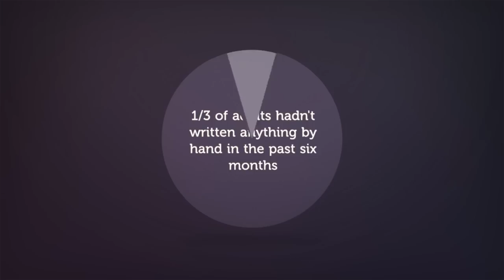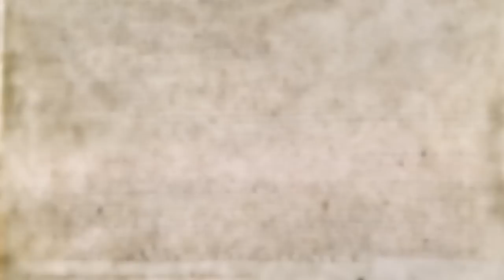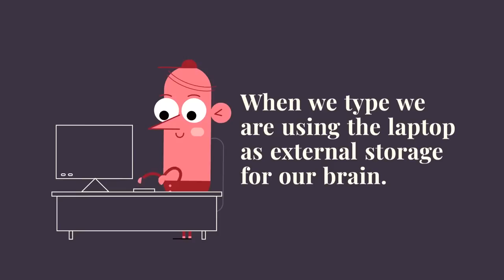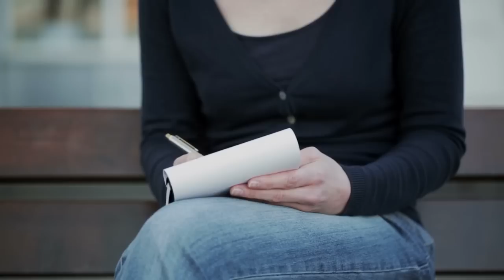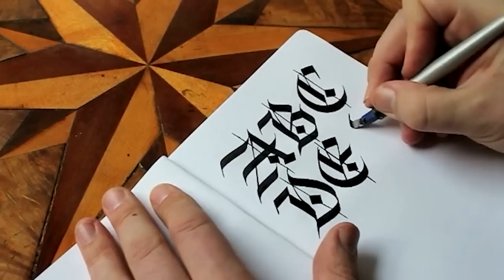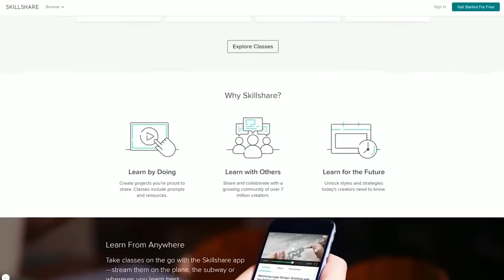Writing With a Keyboard Degrades Your Brain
Claim Your 2 Months of Skillshare For Free (First 500 People Only!)